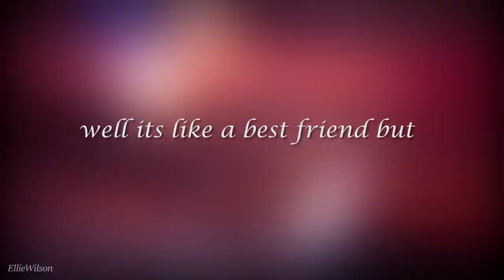Emilia and Eduardo - Stand by you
Wanted a change from something super emotional even though this probably will still be haha, cutest friendship.